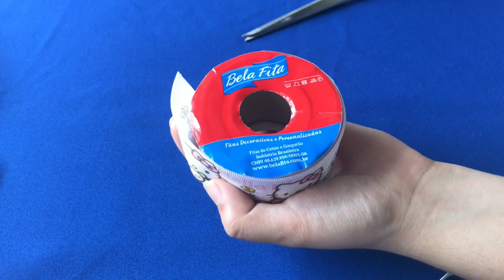DIY no-sew Hello Kitty Eye Patch | Kawaii Eye Patch Tutorial